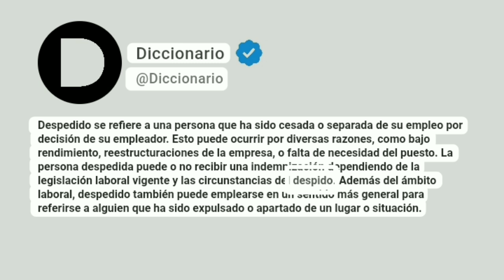Despedido Significado En Español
Despedido se refiere a una persona que ha sido cesada o separada de su empleo por decisión de su empleador. Esto puede ocurrir por diversas razones, como bajo rendimiento, reestructuraciones de la empresa, o falta de necesidad del puesto. La persona despedida puede o no recibir una indemnización dependiendo de la legislación laboral vigente y las circunstancias del despido. Además del ámbito laboral, despedido también puede emplearse en un sentido más general para referirse a alguien que ha sido expulsado o apartado de un lugar o situación.